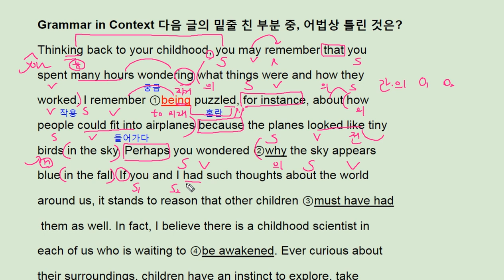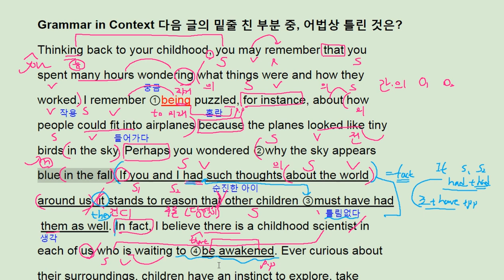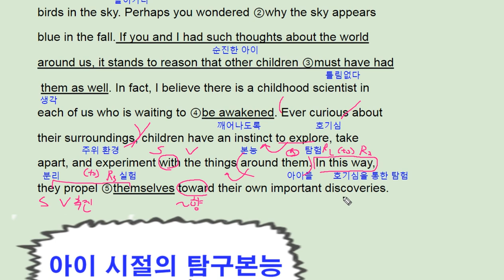수능 길잡이 영어독해 유형편 5강Grammar - 번개콩 childhood creativity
고등부: 창원 신월고, 토월고, 사파고,  대암고, 남고, 경상고, 경일고, 중앙여고,
 중등부: 대방중, 사파중, 남산중, 토월중, 상남중
초등부: 남양초, 남산초